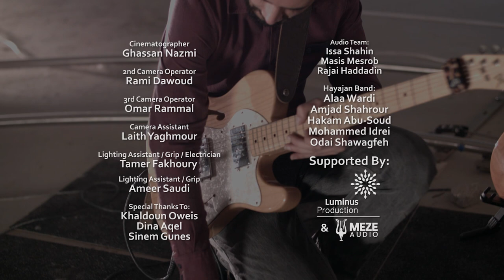Hayajan - Zubalah | هيجان - زُبالة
Cinematographer:Ghassan Nazmi
2nd Camera Operator: Rami Dawoud
3rd Camera Operator: Omar Rammal
Camera Assistant: Laith Yaghmour
Lighting Assistant / Grip / Electrician: Tamer Fakhoury
Lighting Assistant / Grip: Ameer Saudi

Audio Team:
Issa Shahin
Masis Mesrob
Rajai Haddadin

Special Thanks To:
Luminus Production
Meze Audio
Khaldoun Oweis
Dina Aqel
Sinem Güneş

Lyrics:

يا مريخي أهلاً بك في ‏عالمنا
‏أنصحك أن تغادر هذا العالم
العالم كله زبالة

‏الناس زبالة
والأرض تعبانة
والتاريخ زي الزفت
كله حروب كله مجازر
ما في أمل لمستقبل أحسن
العالم كله زبالة

‏رسمنا حدود لمنع الحرية
بنينا جدران لدعم العنصرية
قتلنا بعض لاختلاف لون البشرة
وبإسم الدين دمرنا الإنسانية
العالم كله زبالة

خذني معاك لعالم ثاني
تأعيش بسلام
كله زبالة

Hey Martian
Welcome to our world
I advise you to leave
This world is trash

People are trash
The earth is tired
And history is full of filth
Full of wars
Full of massacres
There is no hope for a better future

We drew borders
To prevent freedom
We built walls
To support discrimination
We killed each other
Because of difference in skin color
And in the name of religion
We destroyed humanity

Take me with you to another world
So I can live in peace
It’s all trash